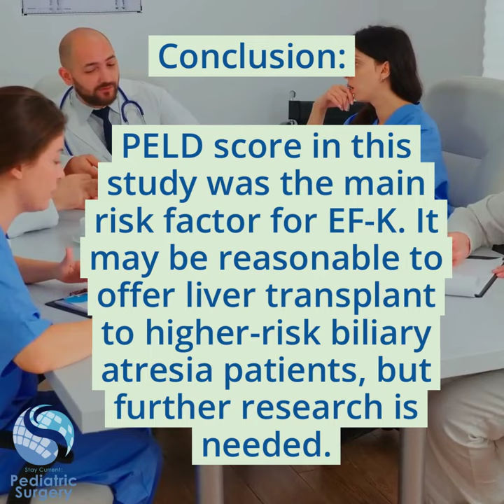Preoperative risk factors for the early failure of Kasai - JPS short article review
"Preoperative risk factors for the early failure of the Kasai portoenterostomy in patients with biliary atresia."

Capparelli et al